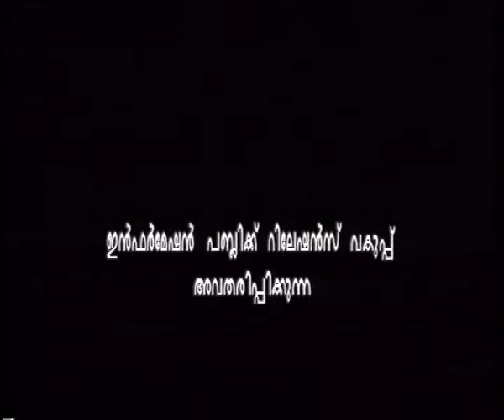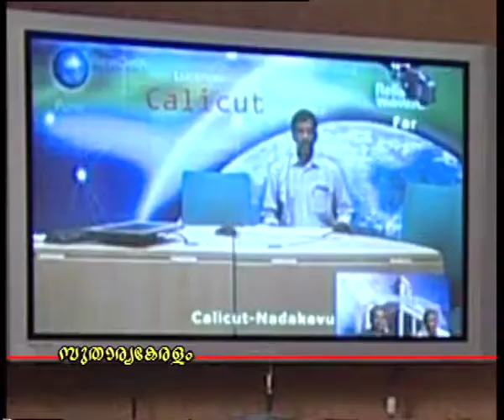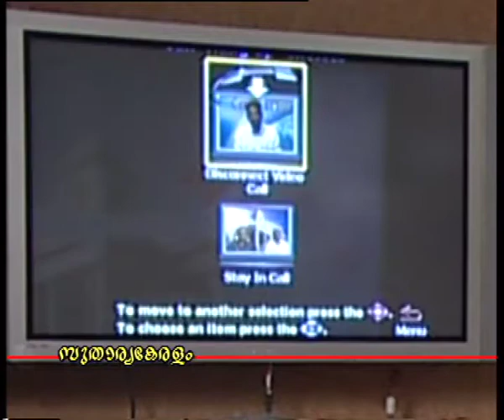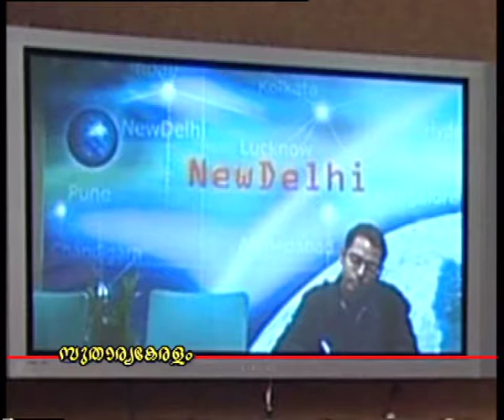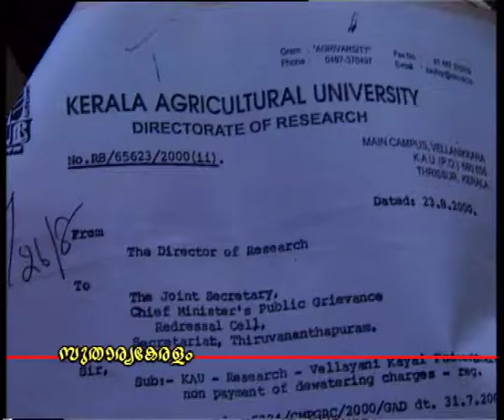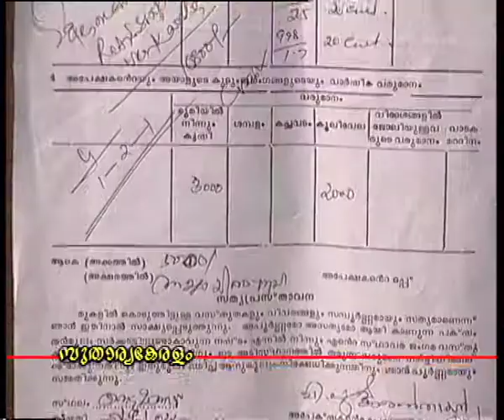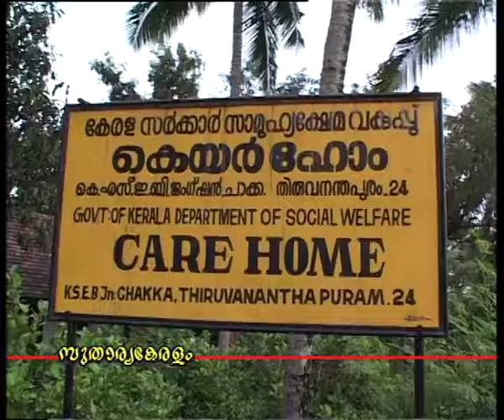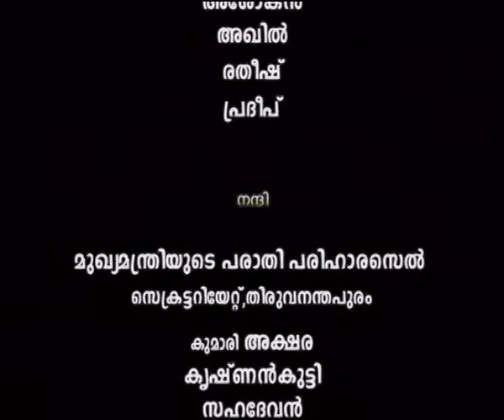SUTHARYAKERALAM 2005 OOMMEN CHANDI GOVERNMENT EPISODE 02